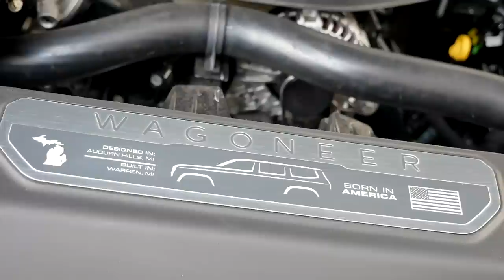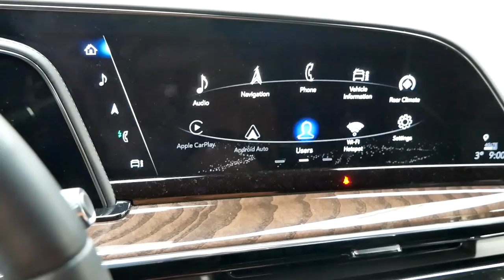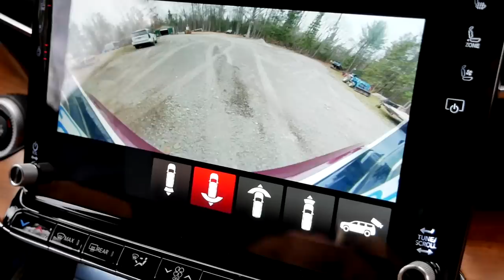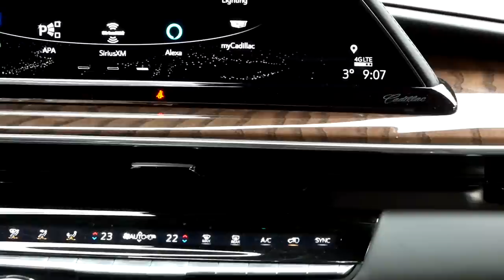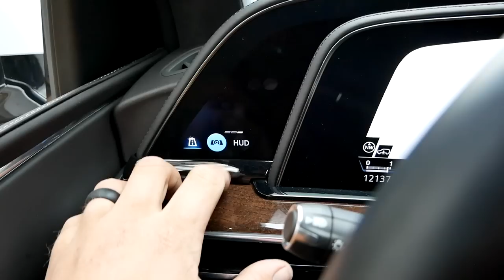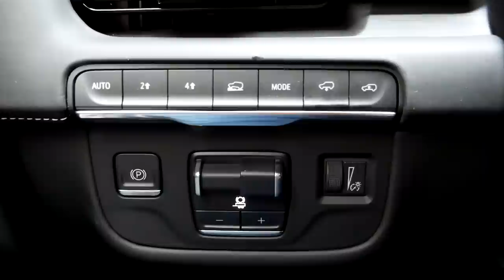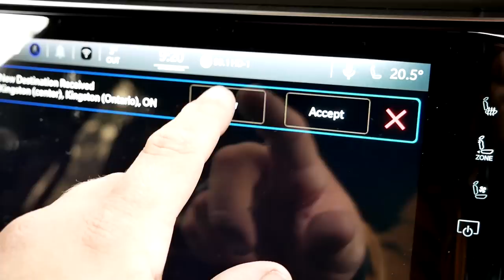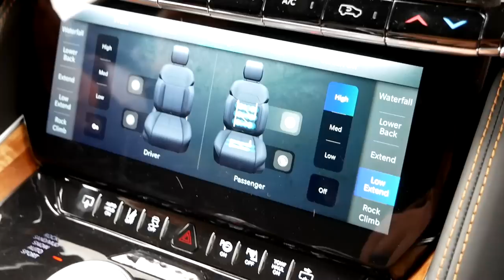Big $$$ Showdown: Cadillac Escalade vs Jeep Grand Wagoneer - Battle of the $100K Monster SUVs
We pit the latest American luxury SUV, the Jeep Grand Wagoneer, against the stalwart of the segment, the Cadillac Escalade. Can a Jeep really be nicer than a Cadillac? Watch this video and find out.